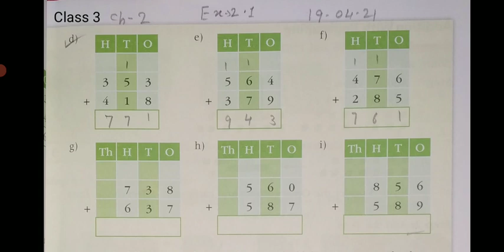CBSE_MATHS_Class 3_Chapter 2_Exercise 2.1_Addition